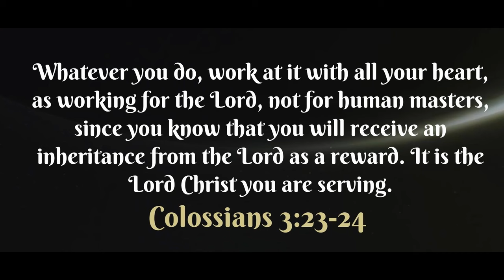Christian film| Garibi | Non Stop Hindi Christian Skit -[ Nonstop Short Films]|TTC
Christian Drama |Garibi | [ Nonstop Short Films ]

23 Whatever you do, work at it with all your heart, as working for the Lord, not for human masters,
24 since you know that you will receive an inheritance from the Lord as a reward. It is the Lord Christ you are serving. Colossians 3:23-24

✦✦ RECOMMENDED VIDEOS ✦✦

Credits:

Written by:

Andrew Timung

Actors and Actresses:

Surin Tutdu

Mery Rongpharpi

Aishwarya Minz

Andrew Timung